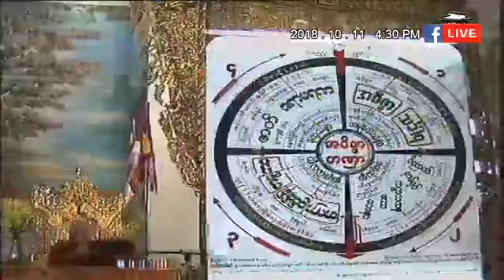အကာထဲမွာ အႏွစ္ရွာ တရားေတာ္၊၁၁-၁၀-၂၀၁၈(ညေနပိုင္း)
Mogok Vipassana Dhamma Yeik Thar Taunggyi Branch-25 page မွာ videos မ်ား
ေတာင္ႀကီးၿမိဳ႕၊ မိုးကုတ္ဝိပႆနာဓမၼရိပ္သာအဖြဲ႕ခြဲအမွတ္(၂၅)၏ဝါတြင္းဒႆမပတ္တရားစခန္းပြဲတြင္ အရွင္ပညာေဇာတ မိုးကုတ္နယ္လွည့္ဓမၼကထိက ၊ မဏိရတနာေက်ာင္း၊အေရွ႕ဥယ်ာဥ္တိုက္၊ ဗဟိုလမ္း၊စမ္းေခ်ာင္းၿမိဳ႕နယ္၊ရန္ကုန္ၿမိဳ႕ မွေဟာၾကားေတာ္မူေသာ အကာထဲမွာ အႏွစ္ရွာ တရားေတာ္၊၁၁-၁၀-၂၀၁၈(ညေနပိုင္း) Telenor Broadband အလွဴ႐ွင္   ️သဇင္စတိုး ၊ျပည္ေတာ္သာရပ္၊ေတာင္ႀကီးၿမိဳ႕၊ ️ဦးလွဝင္း+ေဒၚနန္းကိန္ခမ္း မိသားစု၊သစ္ေတာရပ္၊ေတာင္ႀကီးၿမိဳ႕၊ ️ဦးျမင့္သိန္း+ေဒၚဝင္းအိဖူး၊ဘုရားျဖဴရပ္၊ေတာင္ႀကီးၿမိဳ႕၊ ️ဦးစဝ္ၾကည္ထြန္းအားရည္စူး၍ေဒၚစဝ္ၾကည္ေရႊအားအမွဴးထားၿပီးဦးစိုင္းဝင္း+ေဒၚစဝ္စံဟိန္း(ခ)မေနာင့္မိသားစု၊ လမ္းမေတာ္ရပ္၊ေတာင္ႀကီးၿမိဳ႕၊ ️ဦးထြန္းရင္+ေဒၚႏုႏုရွိန္မိသားစု၊စိန္ပန္းရပ္၊ေတာင္ႀကီးၿမိဳ႕။ ️ႏွစ္ဖက္ေသာမိဘမ်ားအားအမွဴးထား၍ဦးခ်စ္ညိဳဦး(Chief Engineer P.I.L Singapore)+ေဒၚေစာဥမၼာျမင့္၊ သမီး-ေဒါက္တာနန္းခမ္းေႏြးဦး၊ ေဒါက္တာနန္းျဖဴသန္႔လြင္မိသားစု၊ ေရေအးကြင္းရပ္၊ေတာင္ႀကီးၿမိဳ႕။